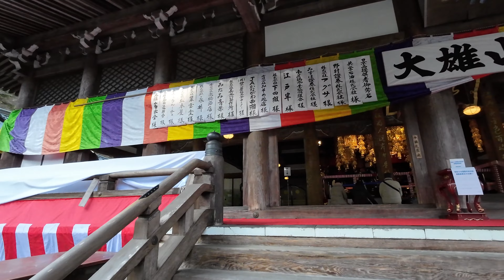大雄山豆まき祭